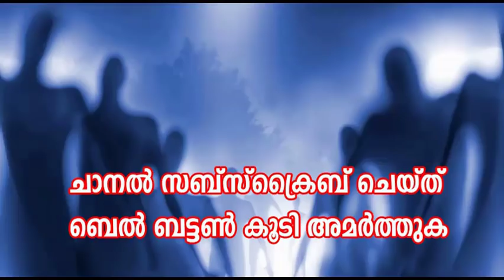When Will the World Ends | Study Report of NASA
When Will the World Ends | Study Report of NASA 2018
Unbelievable Secrets